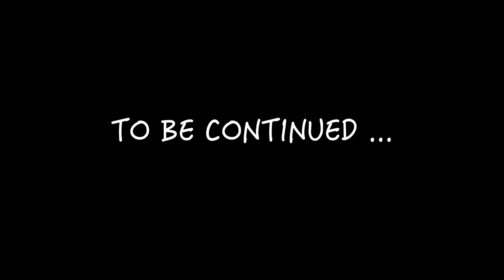MULAI MENGAJAR NgintipSoekamti8thAlbum (Eps #4) | Endank Soekamti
The Story of Soekamti Day ‘MULAI MENGAJAR NgintipSoekamti8thAlbum (Eps #4)’.

NgintipSoekamti8thAlbum adalah dokumentasi perjalanan Live On Board (LOB) Endank Soekamti selama sebulan lebih, dengan kapal pinisi Kurabesi Explorer berlayar mengarungi lautan Raja Ampat - Teluk Cenderawasih Papua untuk rekaman musik membuat album baru ke-8, sambil mengajar, berbagi, memetik, dan menyebarkan mimpi dengan anak-anak desa desa pesisir.

Ini adalah pertama kali Endank Soekamti mulai mengajar dan berbagi dengan anak-anak di pesisir pantai Raja Ampat, tepatnya di Kampung Wawiyai.

Pada kesempatan ini kita mengajar animasi sederhana dengan teknik stop-motion. Selain itu kita juga membagikan beberapa permainan unik dan tradisional kepada mereka.

Sementara itu Tony Soekamti alias The Supersas masih melanjutkan kegiatan take drum / rekaman drum untuk materi album terbaru Endank Soekamti di kapal Kurabesi.

Selamat menyaksikan dan SALAM INDONESIA!!

Endank Soekamti is an Indonesian Pop Punk band consists of IErix (Bassist), Dory (Guitarist), and The Super SAS (Additional Drummer). They released their debut album titled ‘Kelas Satu’ in 2003 and releasing more and more albums: Pejantan Tambun (2005), Sssttt (2007), Soekamti.com (2010), Angka 8 (2012), Kolaborasoe (2014), Soekamti Day (2016).

Gondokusuman Yogyakarta
INDONESIA 55225